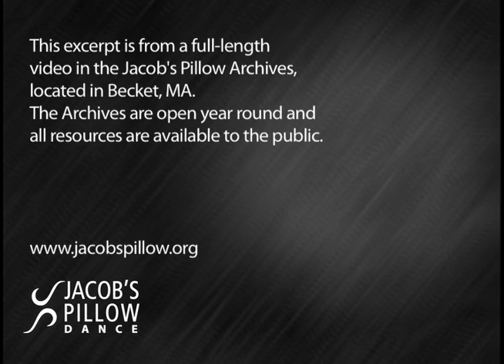Daniel Nagrin on Jazz and Modern Dance | Jacob's Pillow Dance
Renowned dancer, choreographer, educator and writer, Daniel Nagrin considers the foundations of modern dance history, discusses his work as a teacher, and considers the question: "What is jazz?"

EXCERPT from Interview: Daniel Nagrin. Recorded July 10, 1998.

Daniel Nagrin (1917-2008) is remembered as "the Great Loner of American Dance," recognized for choreographing and dancing innovative modern dance solos. Born in New York City in 1917, Nagrin studied dance at the New Dance Group and trained under Martha Graham. While at City College of New York, he organized a club to bring in visiting dance teachers for weekly classes; one of which was his future wife and co-founder of the Tamiris-Nagrin Dance Group, Helen Tamiris. He danced with Anna Sokolow's company and studied jazz dancing before choreographing a string of solos with a social conscience. In his most well-known solo, Strange Hero, Nagrin questioned the motivations of a gangster.  Nagrin also starred in Broadway shows choreographed by Tamiris such as Annie Get Your Gun, and Plain and Fancy; he earned a Donaldson Award for the latter.  In later years, he wrote four books on a dancer's strategies for improvisation.  He died in 2008 at the age of 91.